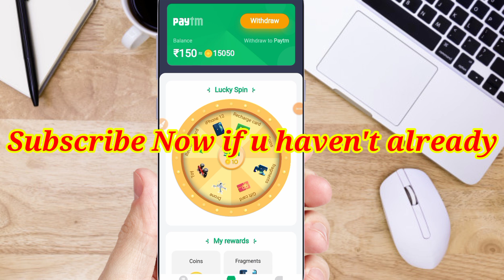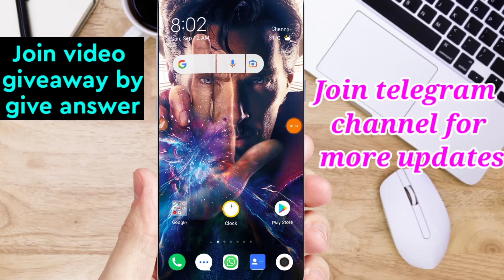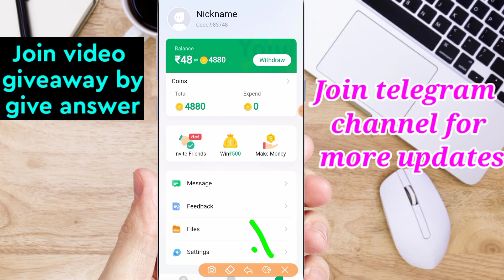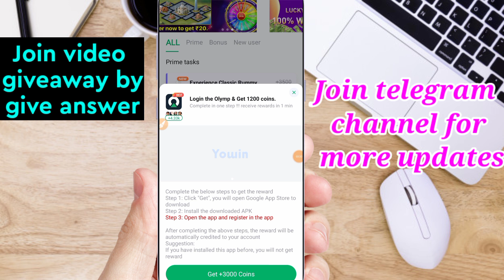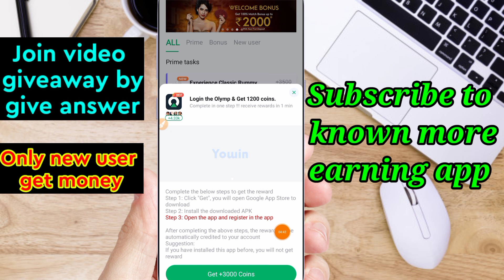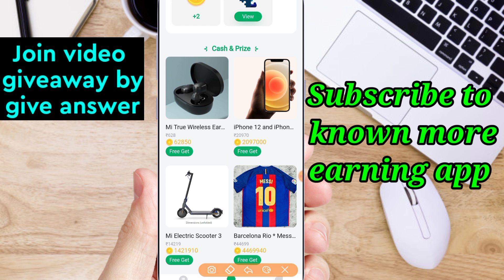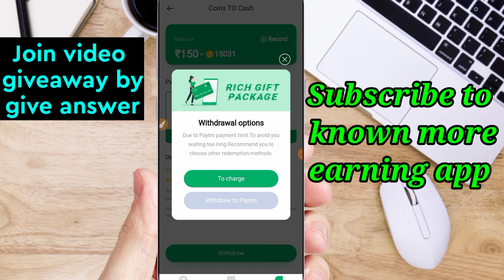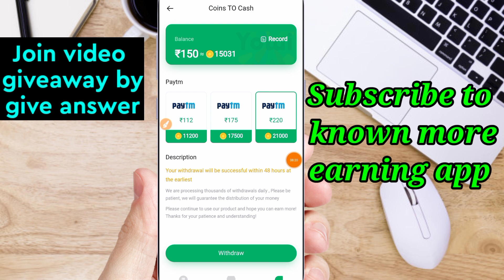New Paytm cash earning app || sinup bonus ₹20 minimum reedem ₹112 Paytm cash || money earning app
App  link (₹20 Paytm cash)

          ▶▶ App not giving payment

                                (or)